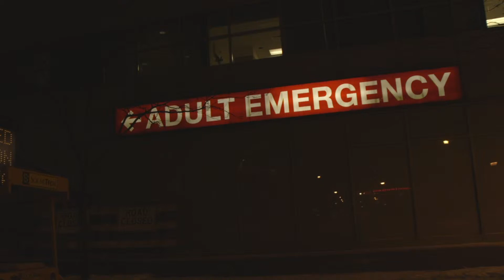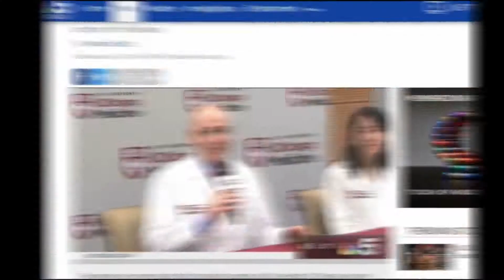Double Triple Transplants at UChicago Medicine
Two 29-year-old patients from Michigan and Illinois are recovering following back-to-back triple-organ transplants to replace their failing hearts, livers and kidneys, marking a first in U.S. health care history.